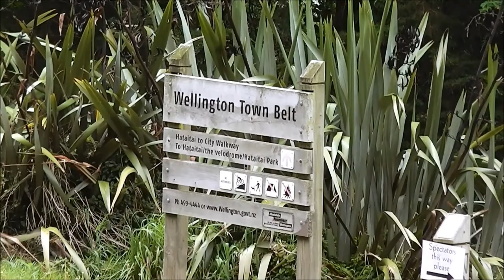Alexandra Road Hillclimb 2014 clip 2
Alexandra Road Hillclimb 2014
Mount Victoria Wellington